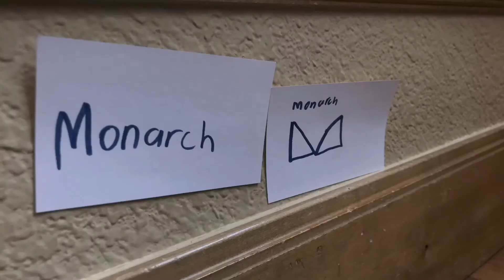Godzilla vs Hedorah (Smog Monster)